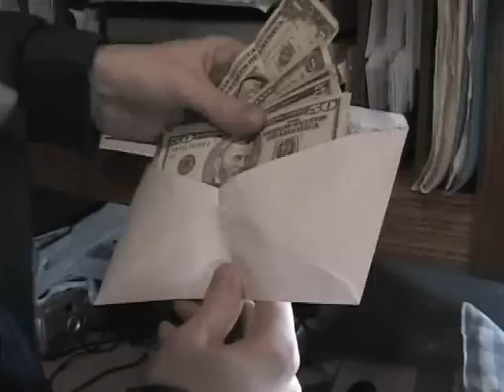Better off Deceased, The Homeless Man Story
A homeless man with heart problems searches for money and food to survive the winter. His treehouse is invaded and he looks back to his past as he travels through the town. Made in 2005. Music by David Jacobson.